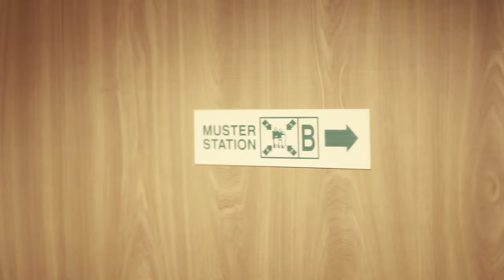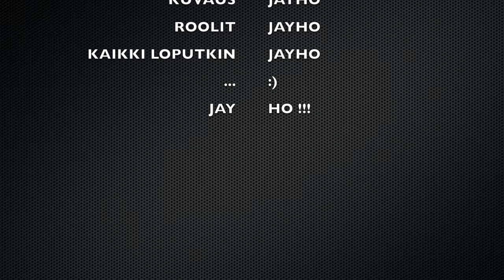Humppapotpuri @ Eckerö Line, Finlandia 9.7.2015